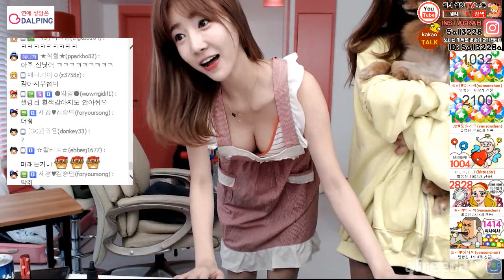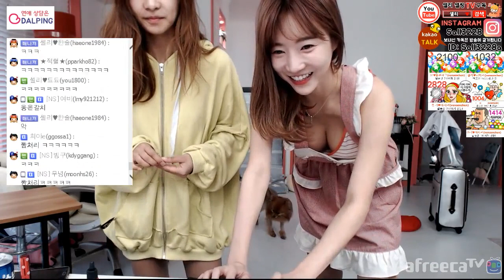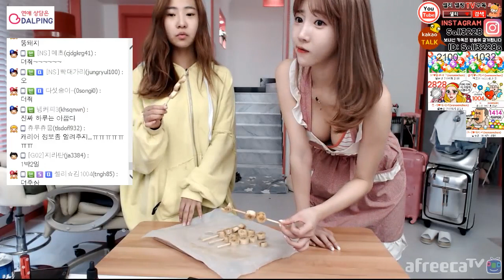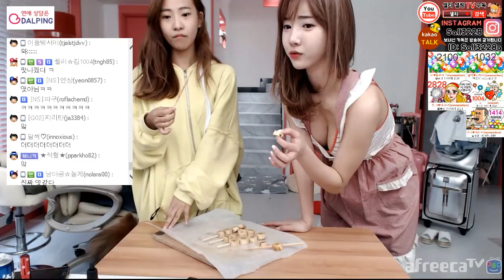[셀리x셀링]하루 다녀오는 여행에 텐션 업 된 셀리... 셀링에게 선물을 ~~